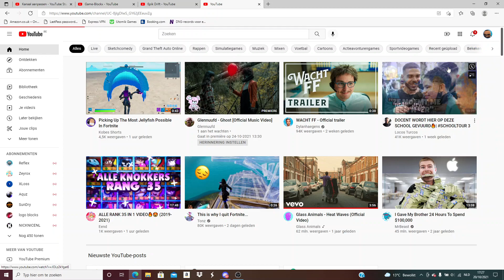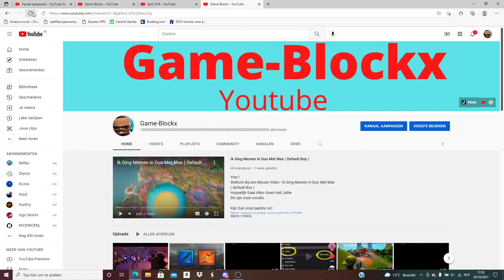Im sad because is my channel dead or not dead ?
Yow !
Welkom Bij een Nieuxe Video : Im Sad 🥺😔
Hoppelijk Gaat Alles Goed met Jullie
Dit zijn onze socials

Veel Kijkplezier !

I Am shadow banned ?